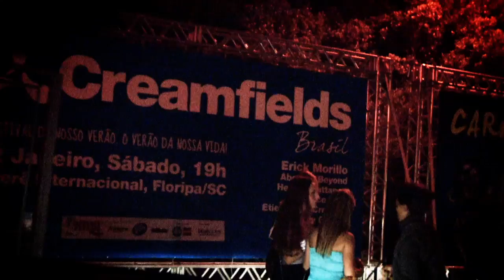This is Brazil! Erick Morillo tour 2011. Creamfields, Rio, São Paulo & more....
Erick Morillo does 5 gigs in 4 days all over Brazil, from the heat of Rio to a huge Creamfields festival and much more. Big tunes, hot girls and amazing locations.

Harry Choo Choo Romero feat. Trey Lorenz - Is This Time Goodbye (I Gotta Move On)

Erick Morillo & Eddie Thoneick feat. Shawnee Taylor - Live Your Life (Bills & Hurr Remix)

Harry Choo Choo Romero & Erick Morillo - Pa Ra Ra (Shake)